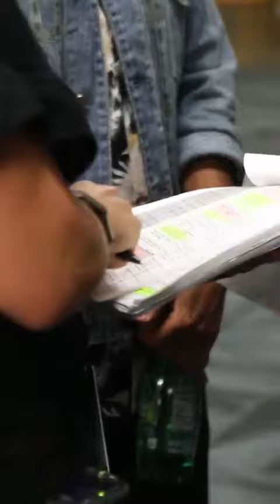D23 with Mena Massoud/Aladdin!